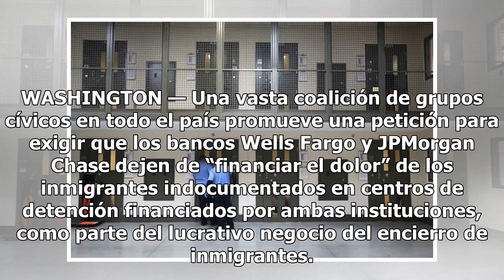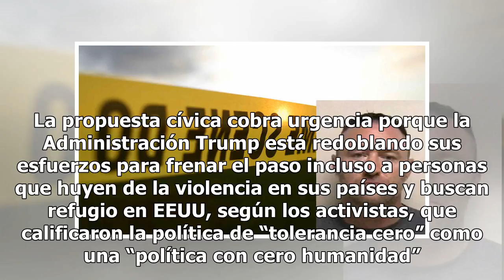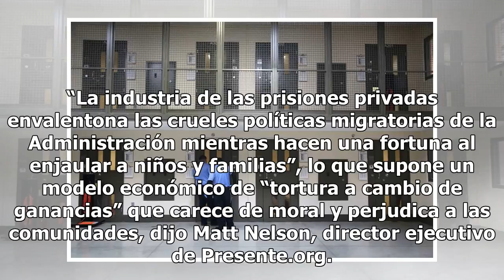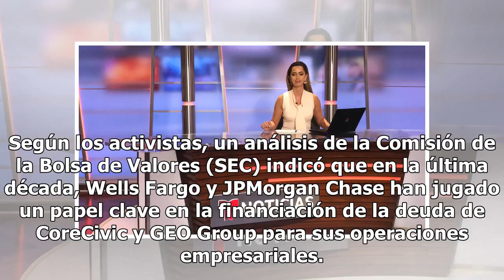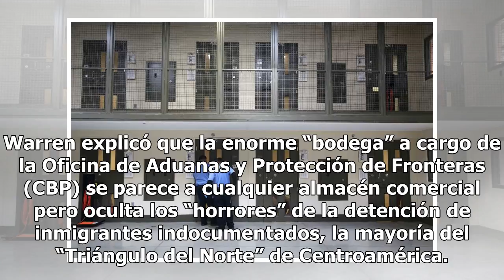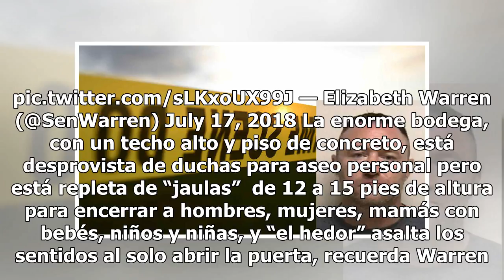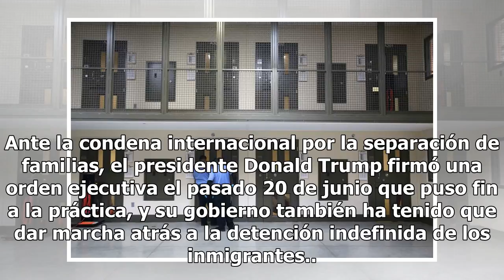Promueven petición contra Wells Fargo y JPMorgan por “financiar el dolor” de inmigrantes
WASHINGTON — Una vasta coalición de grupos cívicos en todo el país promueve una petición para exigir que los bancos Wells Fargo y JPMorgan Chase dejen de “financiar el dolor” de los inmigrantes indocumentados en centros de detención financiados por ambas instituciones, como parte del lucrativo negoc...